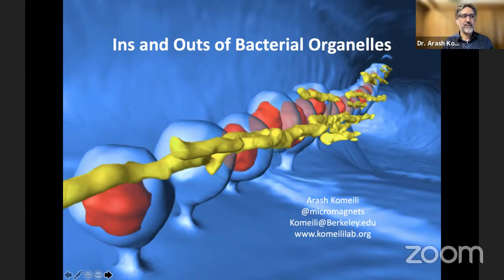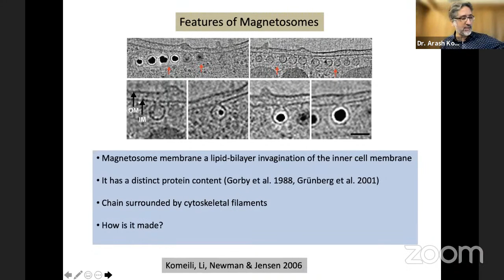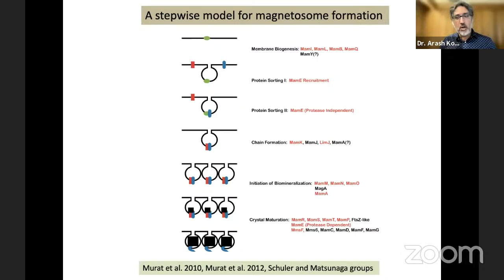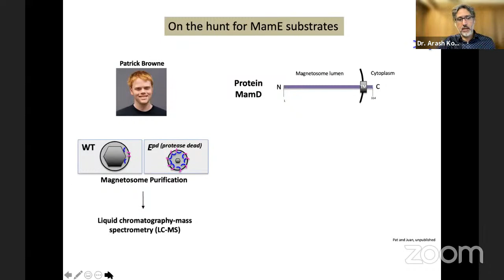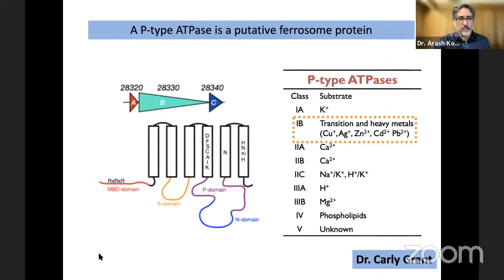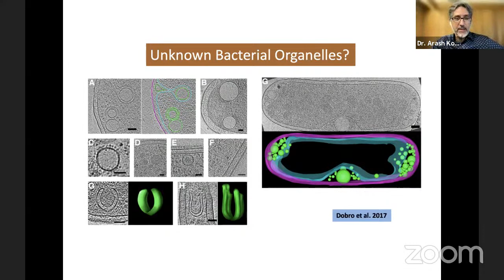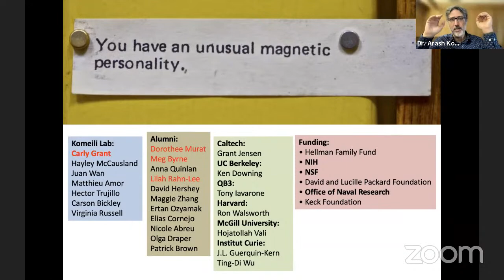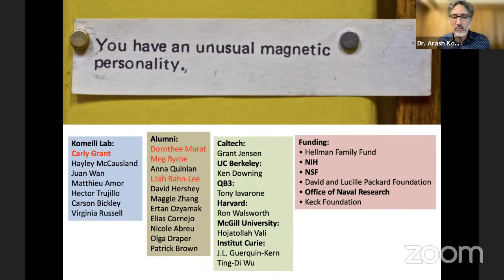MSI Seminar Series - Dr. Arash Komeili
The ins and outs of bacterial organelles

Abstract
Open any biology textbook and you are likely to learn that, in contrast to eukaryotes, bacteria do not contain organelles to compartmentalize and facilitate cellular functions. However, numerous protein- and lipid-bounded organelles are known to exist within a diverse array of bacterial species. In my group, we look at the process of compartmentalization at a molecular level in order to understand the origins and functions of bacterial organelles and exploit them for future applications. I will discuss our work on the biogenesis and subcellular organization of the magnetic magnetosome organelles of magnetotactic bacteria and our recent discovery of ferrosomes—iron-accumulating compartments that define a novel class of bacterial organelles.

Bio
Dr. Arash Komeili received his PhD from UCSF in 2001.  His thesis work was conducted in the laboratory of Professor Erin O'Shea on the mechanisms of nucleocytoplasmic transport of transcription factors. He then began a project to understand the formation of magnetosome organelles in Professor Dianne Newman's laboratory at Caltech.  In 2005 he joined the Department of Plant and Microbial Biology at UC Berkeley where he is now a Professor.

Topics
prokaryotic cell biology; bacterial organelles; magnetosomes; ferrosomes